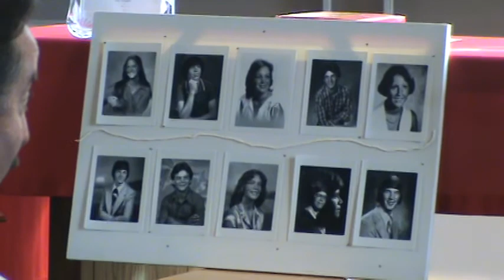Reunion Memorial You My Friend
Introduction song, You, My Friend by Steve Lamken at Blanchet, class of '79, 30 year reunion memorial service